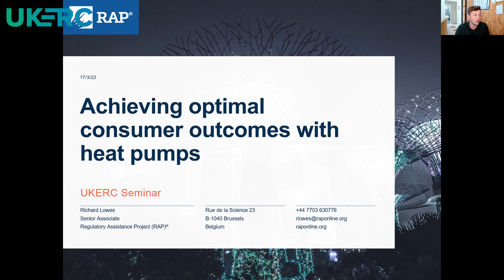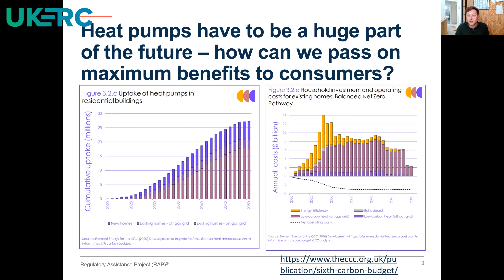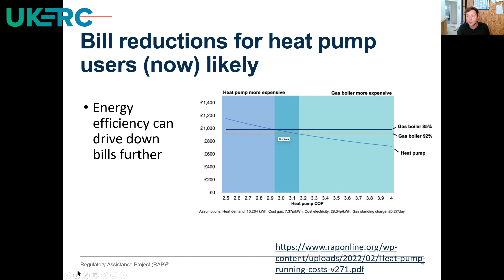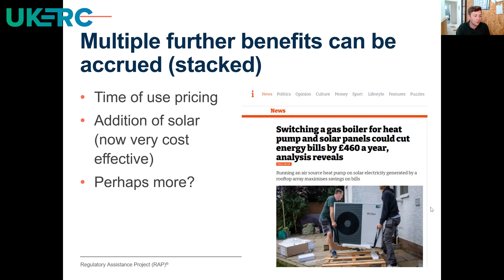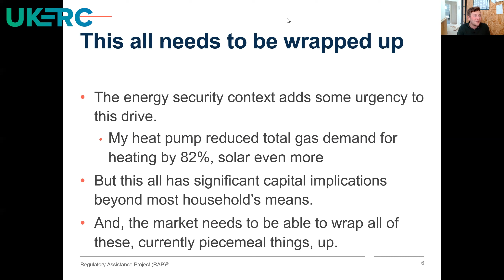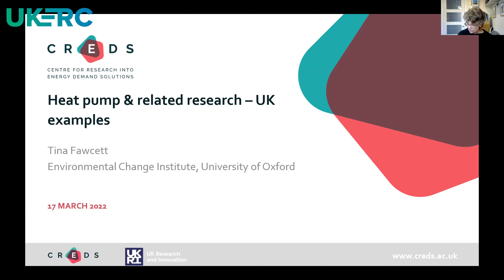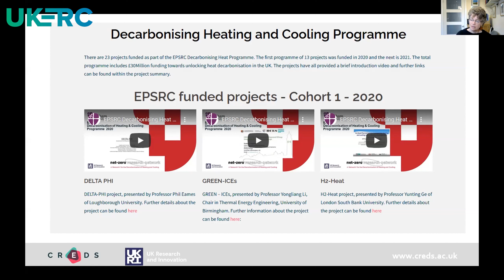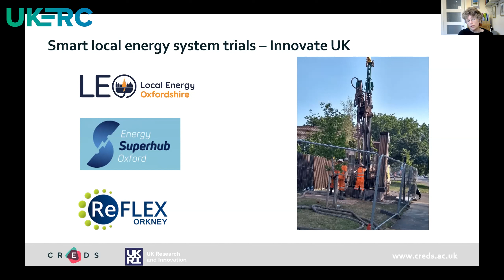Heat pump webinar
Heat pumps are central to the decarbonisation of heating and removing fossil gas from the UK’s energy mix. This webinar will hear from UK heating experts on the policies, consumer protection, support and cost reductions needed to enable the deployment of 600,000 heat pumps a year by 2028.

Speakers include:
Richard Lowes, Regulatory Assistance Project (RAP)
Dhara Vyas, Energy UK
Tina Fawcett, Environmental Change Institute at University of Oxford
Leah Robson, Your Energy Your Way

This webinar took place on March 17th 2022.